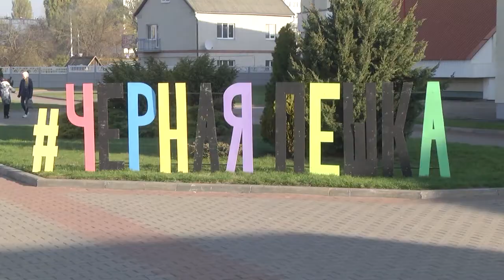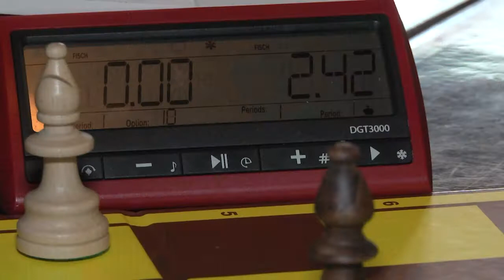2022-07-21 г. Брест. Международный День шахмат. Новости на Буг-ТВ.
20 июля профессионалы и любители во всём мире отметили Международный день шахмат. Несмотря на обилие различных компьютерных игр и всевозможных современных развлечений, шахматы по–прежнему, остаются самой популярной интеллектуальной игрой и видом спорта, который притягивает людей разных национальностей, возраста и социального статуса. Брест по праву можно считать шахматной столицей Беларуси, так как именно здесь проходит ежегодный самый крупный международный фестиваль в республике - «Черная Пешка».